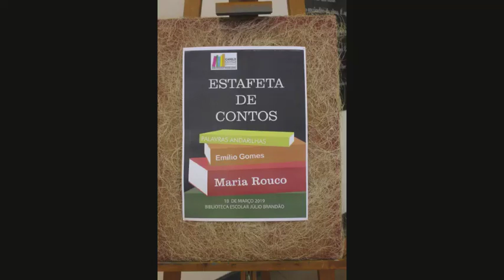Vídeo estafeta de contos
AE Camilo Castelo Branco